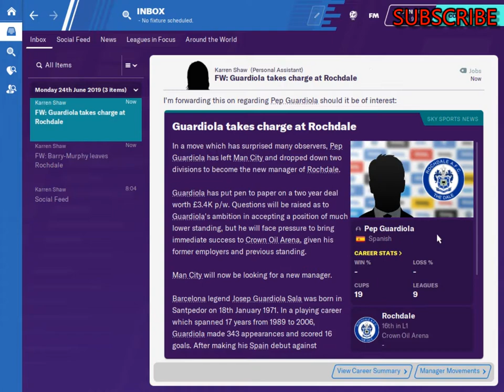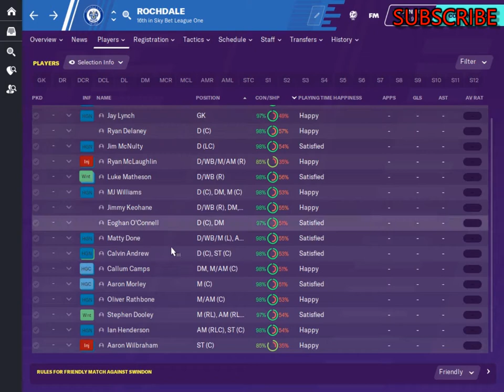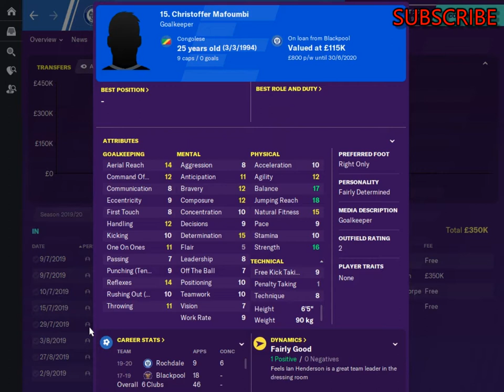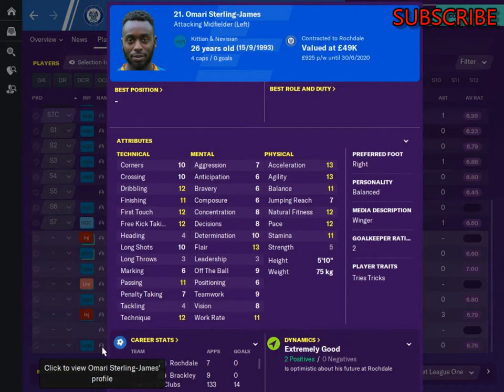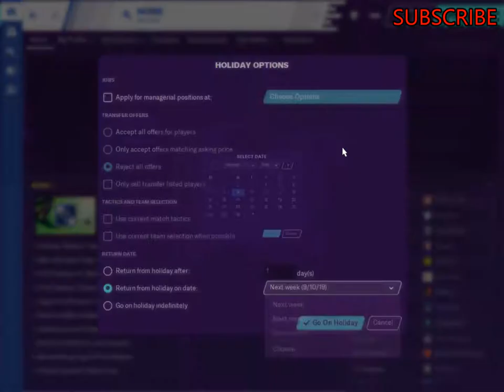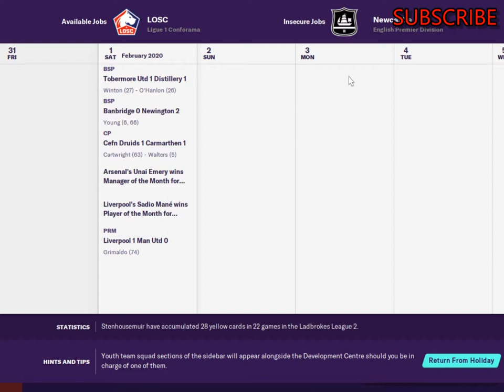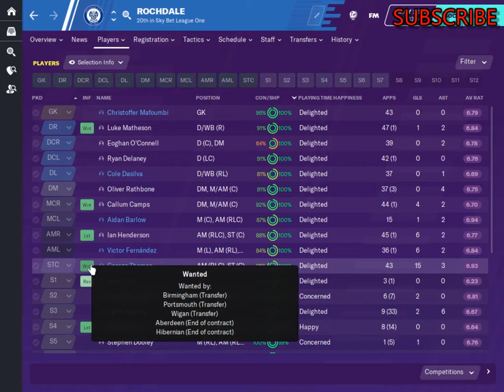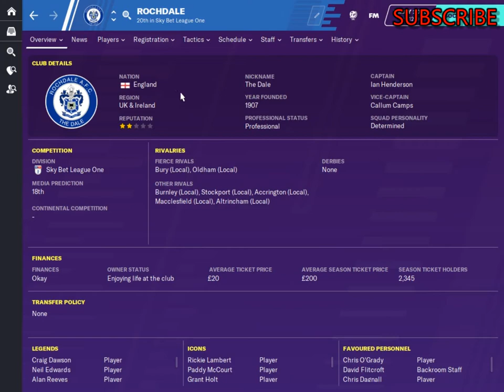Pep Guardiola Is Trapped In Football Jail Otherwise Known As 'Rochdale Azkaban FC' - FM20 Experiment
I have decided to see if Pep Guardiola can do it at a lower level with very little money.
An age old debate about great managers.

He may try to escape, but he will not be allowed mwuah ha ha